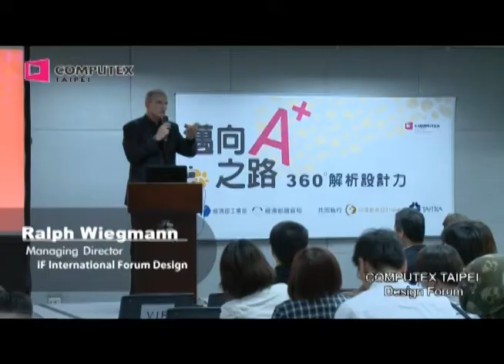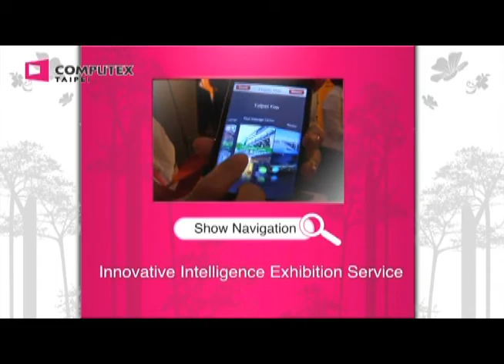COMPUTEX TAIPEI 2011 Navigates the ICT Future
largest ICT trade show, COMPUTEX TAIPEI 2011, takes place from May 31st to June 4th, using all 5 venues at Taipei World Trade Center Hall 1, 2 & 3, plus NANGANG Exhibition Hall, and the Taipei International Convention Center. The show organizer Taiwan External Trade Development Council (TAITRA) announced that the show strikes a vibrant 9% growth on the previous year: 1,800 exhibitors use around 5,300 booths. It has attracted 120,000+ attendees that generated USD $25 billion in business. The top 5 countries/regions with the greatest number of international buyers this year are United States, Japan, China, Hong Kong, and Korea. The total number of international buyers reached 36,102, a 3.1% growth on last year.
COMPUTEX TAIPEI 2011 presented the big-name domestic firms such as Acer, ASUS, GIGABYTE, HonHai and MSI, the international renowned firms such as Microsoft, AMD, Hitachi, Intel and NVIDIA also exhibited their cutting-edge technology at COMPUTEX TAIPEI 2011. Around 500 overseas exhibitors from 28 countries and regions used near 1000 booths at the show, including major ICT firms from China such as Hisense and HKC Worldwide Electronic, NANJING WANLIDA, and TP-Link. These international giants all gathered at COMPUTEX TAIPEI to demonstrate their latest breakthrough technology in the show's five featured theme: Tablet PCs, eBooks, Smart Phones, 3D Tech, and Cloud Service and a myriad of products in between. TAITRA 外貿協會 / Taiwantrade 台灣經貿網